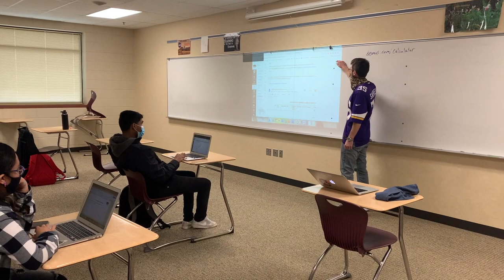Shakopee High School